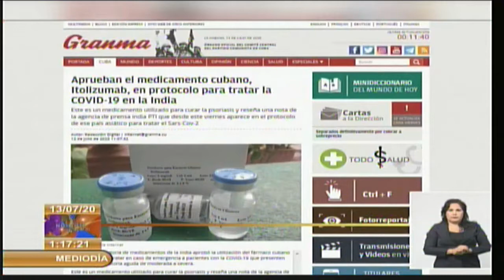Aprueban en la India medicamento cubano, Itolizumab, en protocolo para tratar la Covid-19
La oficina regulatoria de medicamentos de la India aprobó la utilización del fármaco cubano Itolizumab para tratar en caso de emergencia a pacientes con Covid-19 (Sistema Informativo de la Televisión Cubana) Cuba Covi-19